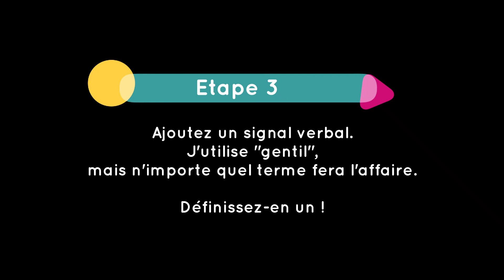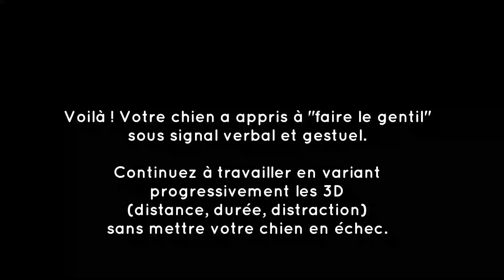FantastiChien : Les tutos 🐶🐾 de Jo : Gentil